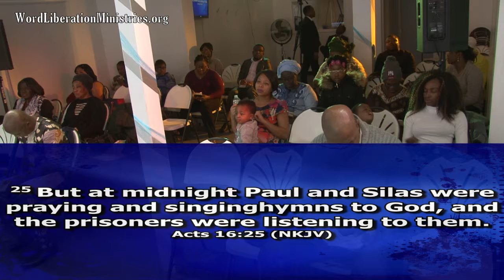Praise Guarantee Victory Pastor Nathan Okolie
In this video message we see how that anyone who always Praise God always win in life...